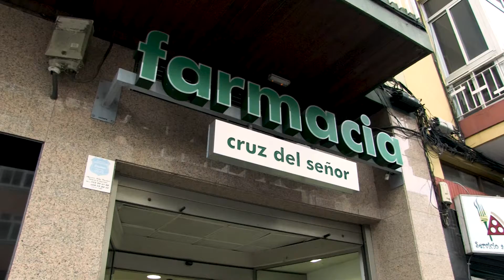Feliz Día Mundial del Farmacéutico! Celebramos nuestro día mundial unidos por un mundo más saludable